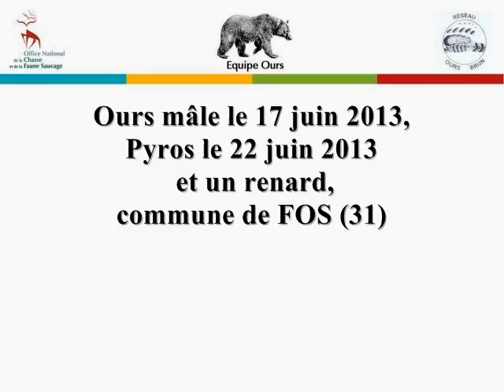Videos Ours Pyrénées Equipe Ours - Réseau Ours Brun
Quelques images des ours des Pyrénées captées en Juin 2013 par les caméras automatiques du réseau Ours brun :
- Pyros, le patriarche (env. 24 ans), à Fos (31)
- Un jeune ours d'un an et demi à Couflens (09)
- Un autre, même âge, même commune (le même ?)
- Balou, mâle d'environ 10 ans, à Bonac-Irazein (09)
- un mâle indéterminé, Pyros, puis un renard (qui se prend pour un ours ...) à Fos (31)